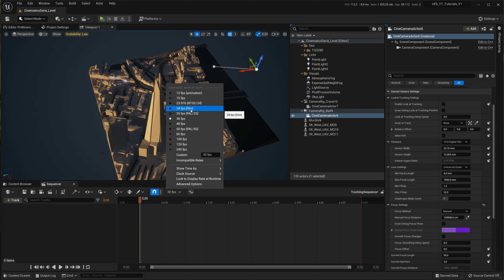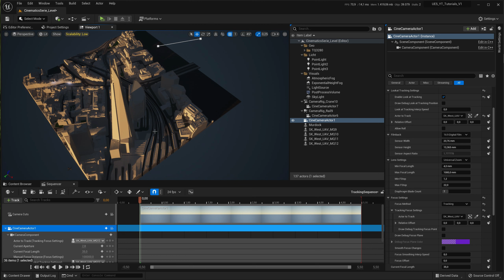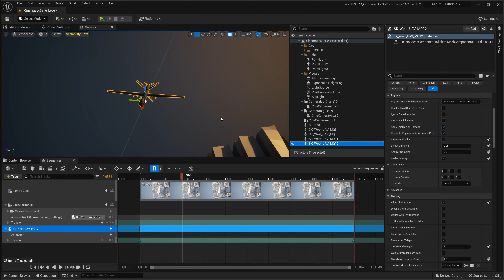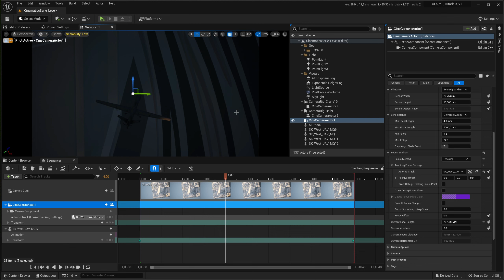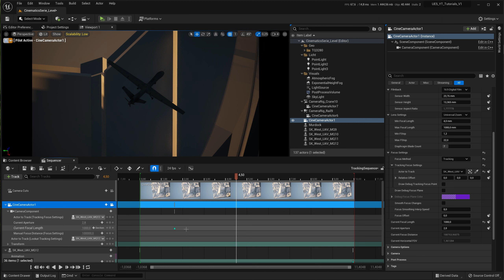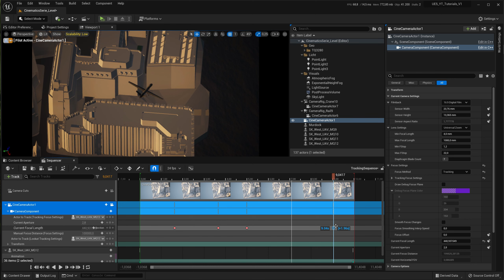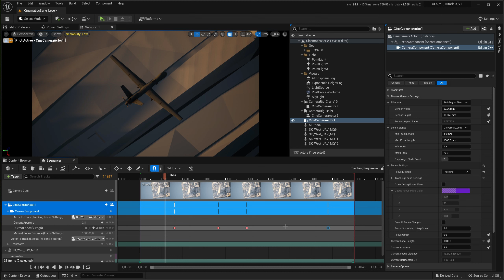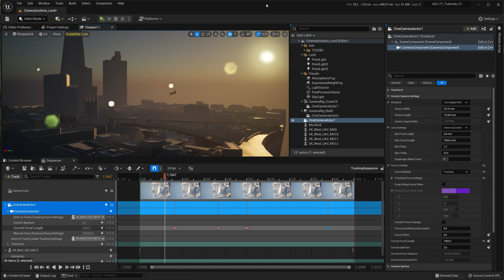UE5 VIDEO TUTORIAL | Unreal Engine Basic Tutorial Für Anfänger | Unreal Engine Cinematics German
Wenn Du irgendetwas über diesen Link kaufst, erhalte ich eine kleine Provision, ohne dass Dir dabei zusätzliche Kosten entstehen. Vielen vielen Dank für Deine Unterstützung! UE5 Cinematics Serie Teil 3 | In diesem Unreal Engine Anfänger Cinematics Tutorial erkläre ich Dir, wie der Unreal Engine Cinematic Camera Actor Auto Focus und das Actor Tracking funktioniert. Am Ende der Unreal Engine Cinematics Tutorial Serie auf Deutsch / German fügen wir alle Film Sequencen in Sequencer zusammen und erstellen einen kleinen Film. Dieser Cinematic Film Trailer wird dann gerendert und exportiert. Unreal Engine Basic Tutorial German / Deutsch UE5 - Cinematics, rendern und exportieren.

Schau auch im folgenden Unreal Engine Basics / Beginner Tutorial auf Deutsch rein:
Unreal Engine Anfänger Tutorial  | UE5 Projekt erstellen & Editor Basics | Unreal Engine 5 German

HERZLICH WILLKOMMEN! :)
Du willst Dein eigenes UE4 / UE5 Spiel Projekt erstellen und suchst Deutsche UE5 UE4 Tutorials zum Thema Unreal Engine Entwicklung Deutsch / German? Dann bist du hier genau richtig. Was erwartet Dich hier? „Der Unreal Engineer“ ist Dein Anlaufpunkt, wenn Du UE5 & UE4 Tutorials in deutscher Sprache suchst. Hier findest Du UE4 & UE5 Game Dev. Videos & Tutorials für Anfänger oder Fortgeschrittene die Du als Basis für Deine Unreal Engine Projekte nutzen kannst und wirst wöchentlich mit neuen Uploads versorgt. Außerdem kannst Du dich zwischendurch auf spezielle Videos freuen, die immer etwas mit der Unreal Engine zu tun haben. Wie zum Beispiel Videos über „FREE FOR THE MONTH“ Assets des Unreal Engine Marketplace. Mein Ziel ist es eine Deutsche Unreal Engine Community aufzubauen, in der man sich gegenseitig bei seinen Projekten unterstützt und Ideen austauscht. Außerdem erstelle ich Deutsche Unreal Engine Tutorials, die als ständig wachsende kostenlose Wissensdatenbank für Dich dienen sollen. Wenn Du hier bist, kennst Du sicher schon meinen Discord Server. Wenn nicht, dann bist Du herzlich eingeladen auch dort vorbeizuschauen. Ich bin hier, um Dir zu helfen Deine Unreal Engine Projekte zu realisieren. Dafür brauchst Du keine Programmier- oder Spieleentwicklungserfahrung. Folge einfach den Grundlagen Tutorials auf meinem Channel und schau auf dem Discord Server vorbei, wenn Du Hilfe brauchst. Entscheidungen nehmen. Sollte Dir unter den aufgeführten Leveln etwas fehlen, lass es mich wissen. Über Instagram informiere ich Dich außerdem über aktuelle Deals, Tipps & Tricks und Wissenswertes aus dem Bereich Unreal Engine Game Development.

Ich wünsche Dir viel Erfolg bei Deinem aktuellen UE4 / UE5 Game Dev Projekt!